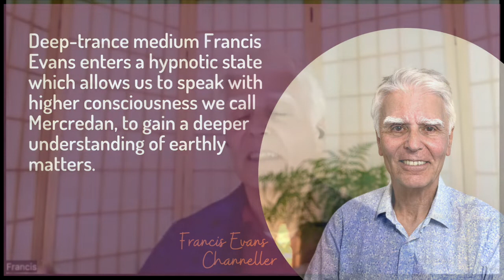How the Gifts of The New Children are Now Emerging: Channelling Mercredan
Deep-trance medium, Francis Evans learned to channel over 50 years ago. He is one of NZ’s most experienced channellers, channelling consciousness itself, which we refer to as “Mercredan”, for over 30 years.

Topics discussed in this channeling:
The New Children, Hearing voices, Democracy vs the people leveraging their own point of power, Social Media, Technology, The real New World Order, Blueprints, Atlantis, Time, Chakras, Autism

***About ***
Francis Evans, an expert trance medium channeller, has been channelling Mercredan for over 30 years, helping people over the world find clarity & direction in their personal life & understand global events through channelled guidance through personal channelling readings & group sessions

Aroha & Peace,
The Channelling Mercredan Team 💜🙏